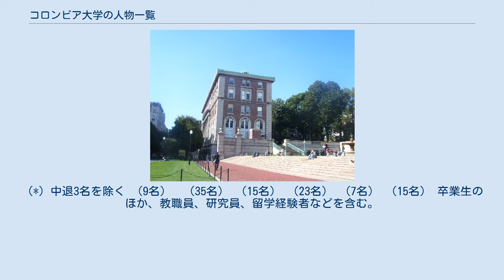コロンビア大学の人物一覧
アイビー・リーガー
コロンビア大学（Columbia University）に関係がある人々の一覧。
客員芸術家（Aritist in Residence) 卒業生や教授陣にノーベル賞受賞者が多いことで知られ、日本初のノーベル賞受賞者湯川秀樹もコロンビア大学助教授として在任中の受賞である。うち卒業生は41名（*）（うち19名は教授等としても在籍）1998年から2008年迄の過去10年間で17名（経済学賞4名、医学賞4名、化学賞3名、物理学賞3名、平和賞2名、文学賞1名）の受賞者、うち8名が教授在任中を輩出している。
2013年10月現在で、13名（経済-3名、物理-3名、医学-3名、化学-1名、文学-1名、平和-2名）の在籍者中10名が現役教授職に就いており、この数は、全米1位である。
コロンビア大学は、在籍が１年未満の教員、客員教員、在籍中の研究が直接受賞に関係しない受賞者を公式数字に含めないので、公式受賞者数は、84名であるが、それらを含めると、総受賞者数は103名に達する。
（*）中退3名を除く （9名）  （35名） （15名） （23名） （7名） （15名） 卒業生のほか、教職員、研究員、留学経験者などを含む。
 バラク・オバマ （第44代合衆国大統領, Columbia College Class of 1983 アレクザンダー・ハミルトン フランクリン・ルーズベルト ジョン・ジェイ DeWitt Clinton ジャーナリズム大学院 正門脇のMiller Theatre入り口 カレッジ・ウォークよりDodge Hall（芸術大学院）を望む サッカースタジアム Rotanda in Low Library